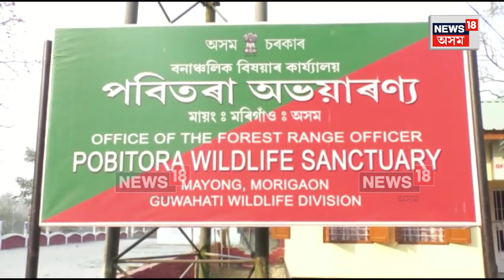Pobitora Migratory Bird | শীতৰ আগমনৰ লগে লগে পবিতৰালৈ আগমন ঘটিছে শ শ পৰিভ্ৰমী পক্ষীৰ | N18V